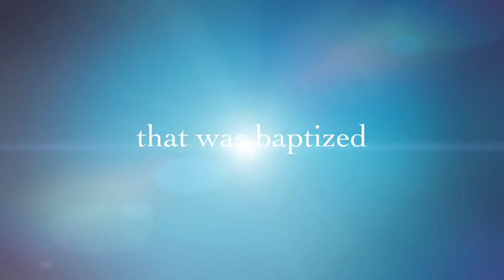Jan Stephen Christening Day | Ninang Day | Family